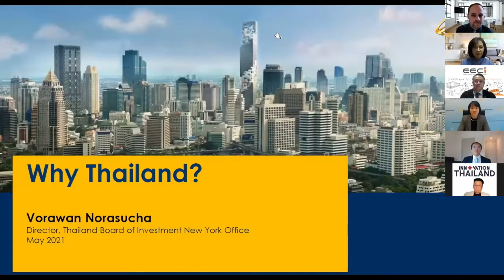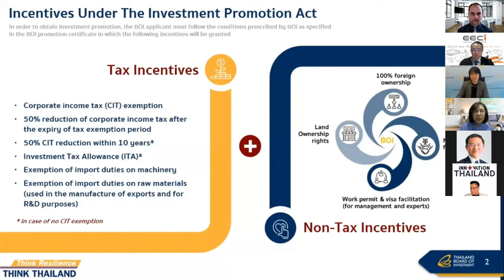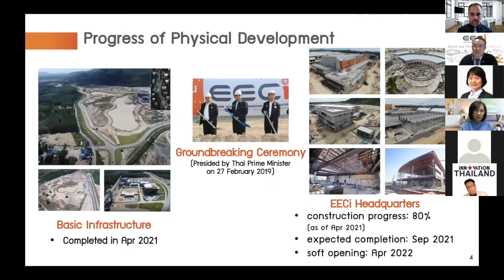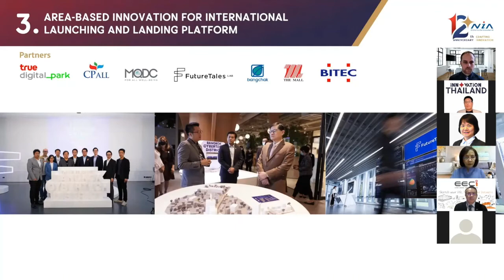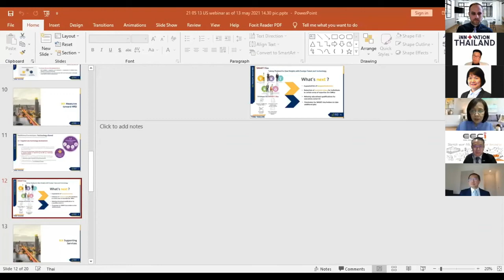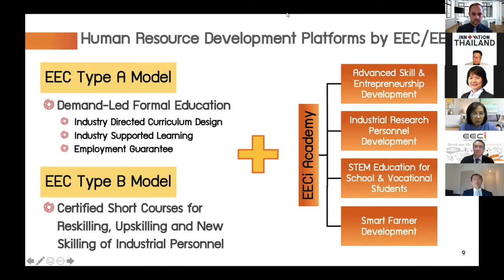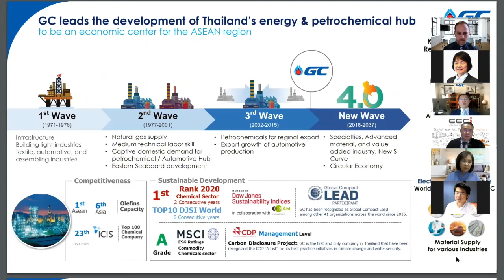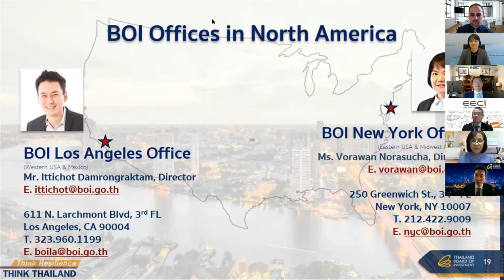BOI Webinar: Investment Opportunities in Thailand's Innovation Ecosystem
The New York and Los Angeles offices of the Thailand Board of Investment held the panel discussion on investment opportunities in Thailand’s innovation ecosystem on May 13, 2021. . The webinar highlights why Thailand is a prime business location and identifies certain areas of investment to support innovation, including the EECi (Eastern Economic Corridor of Innovation).